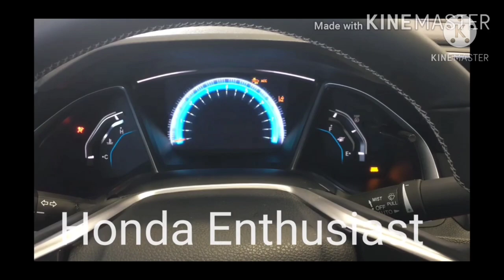All Minivan Start Ups And Chimes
Here's a short clip of all the minivans. Vehicle's shown im the video is the Chrysler Pacifica, Chrysler Pacifica Hybrid, Dodge Grand Caravan, Honda Odyssey,  Kia Sedona LX & EX, Nissan Quest, and the Toyota Sienna. Please let me know if I missed a mininivan in the video. These clips don't belong to me but are credited to their respected owners. I hope you guys enjoy. As always much love and stay safe.